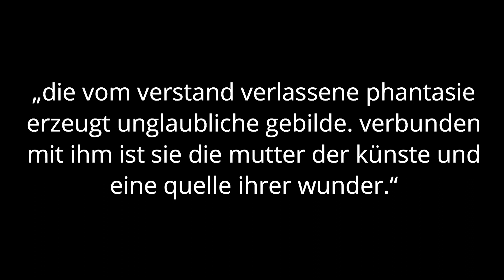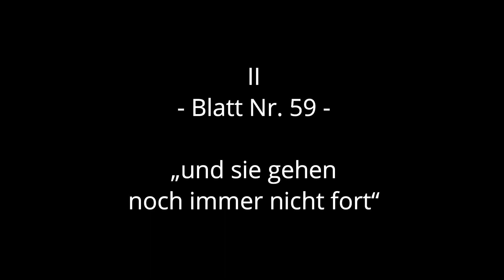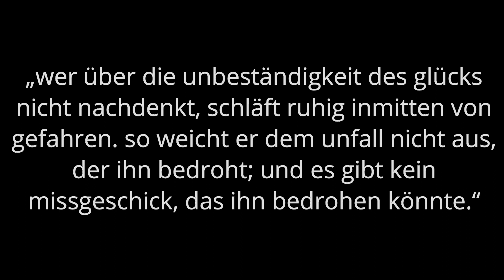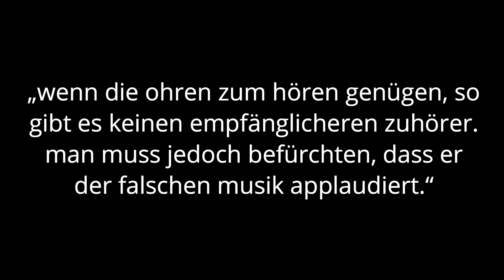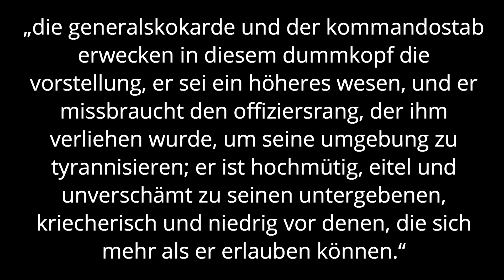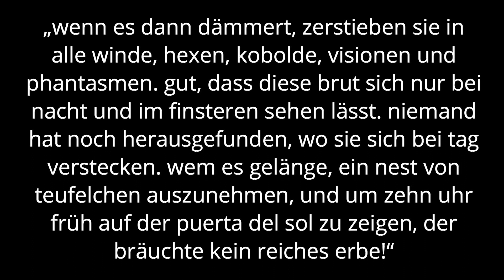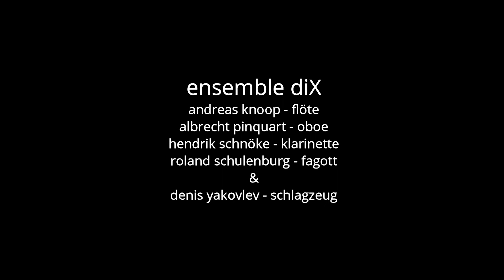Reinhard Wolschina (*1952) – Fünf Caprichos (1973) - ensemble diX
für Bläserquartett und Schlagzeug
nach Blättern aus „Los Caprichos“ von Francisco Goya.

00:00 I - Blatt Nr. 43 - „der Schlaf des Verstandes erzeugt Ungeheuer“
03:54 II - Blatt Nr. 59 - „und sie gehen noch immer nicht fort“
06:18 III - Blatt Nr. 38 - „Ausgezeichnet“
13:01 IV - Blatt Nr. 76 - „euer Gnaden ist … hm, ich sage, eh, habt acht! oder …!“
15:22 V - Blatt Nr. 80 - „es ist schon Zeit“

ensemble diX,
Andreas Knoop - Flöte,
Albrecht Pinquart - Oboe,
Hendrik Schnöke - Klarinette,
Roland Schulenburg - Fagott
Denis Yakovlev - Schlagzeug,

EBERT MUSIK VERLAG

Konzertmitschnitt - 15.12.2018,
Festsaal im Fürstenhaus zu Weimar,